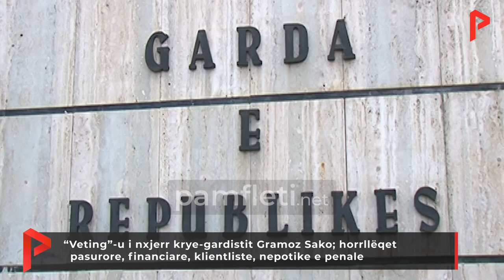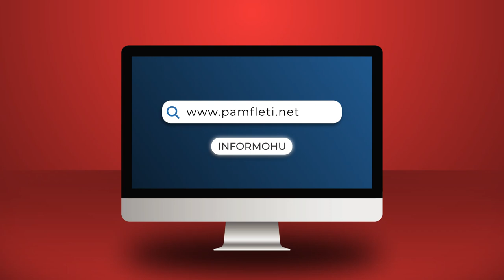Vetting i nxjerr krye-gardistit Gramoz Sako; horrllëqet pasurore, klientliste, nepotike e penale